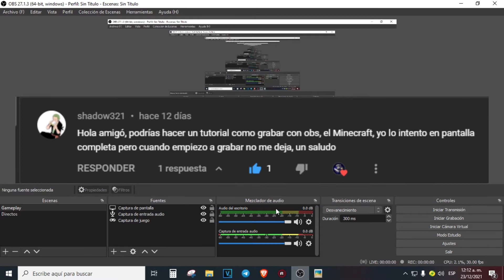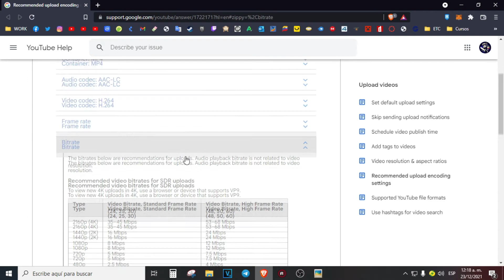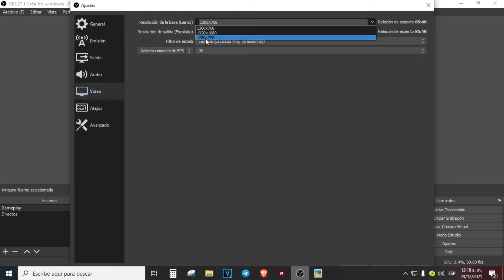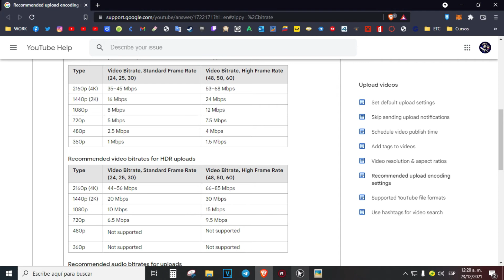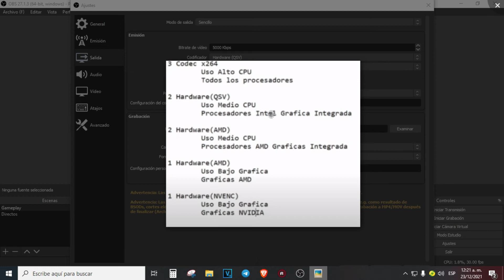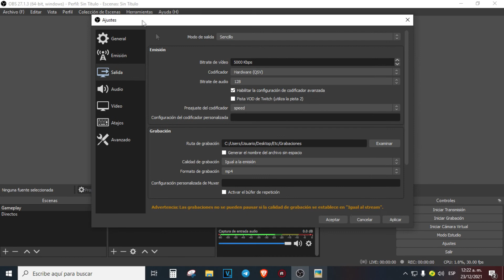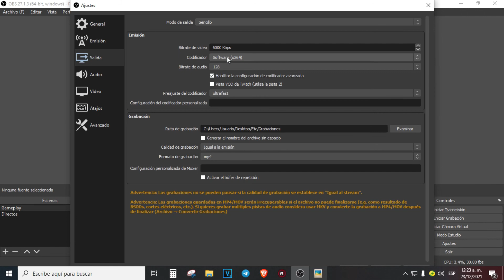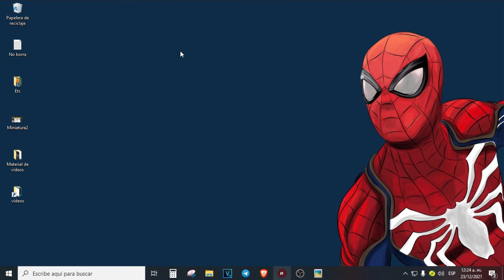La MEJOR configuración OBS para PC de BAJOS RECURSOS (GRABAR SIN LAG) 🎥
¯_¯_¯_¯_¯_¯_¯_¯_  Más Info  ¯_¯_¯_¯_¯_¯_¯_¯_